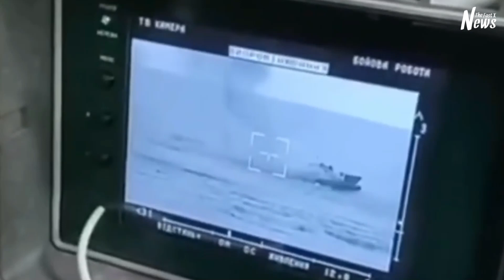Ukrainian "Stutna-P" anti-aircraft missile it attacks and explodes a Russian tank.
Ukrainian "Stutna-P" anti-aircraft missile, using a Russian tank from a distance of 1000 meters, the Ukrainian army detonated, we can see in this presented video frame Night vision footage from Ukraine "Stutna-P" operator at the bottom right of the screen we can see, look at the distance to the target we can clearly see the tank of the Russian troops.

When they are bringing the tank into the open, and nothing covers them.

"The Fast X News" News YouTube channel brings you the latest breaking news videos and explainers from the IND and around the world.

WARNING: This video contains scenes some viewers may find disturbing.